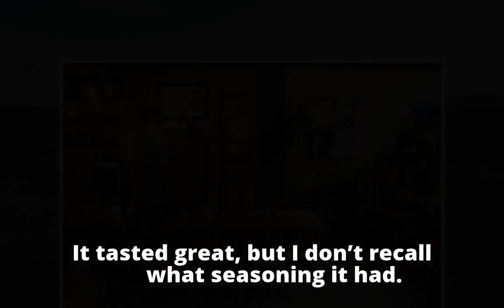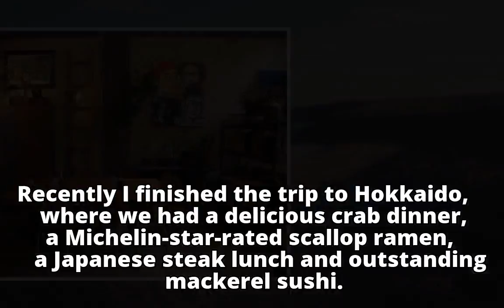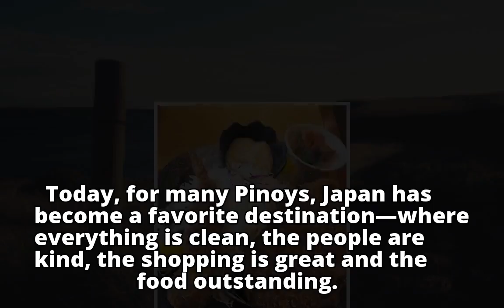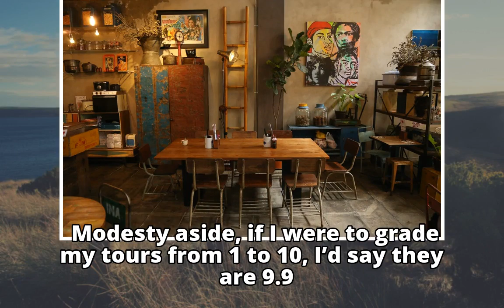How you can join me at the best dining places in Japan